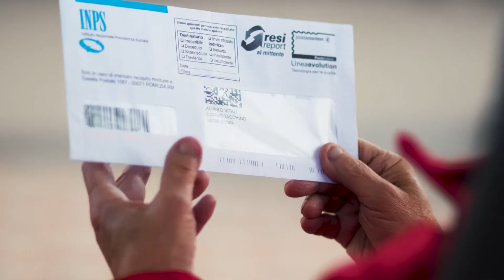Alvaro Vitali e Alfonso Paoletta web serie : Inps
Alvaro Vitali e Alfonso Paoletta web serie